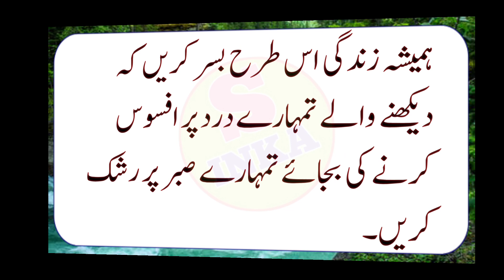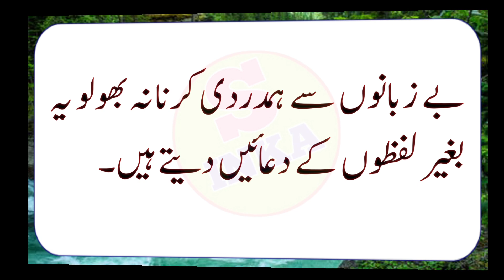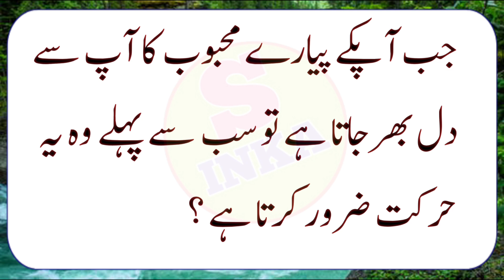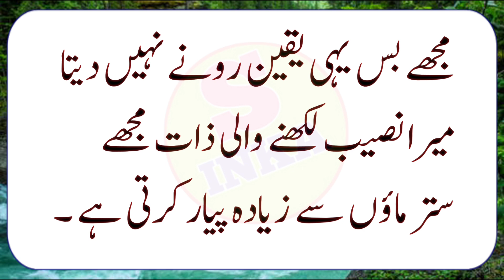Jab Apke Pyare Mehbob Ka Apse Dil Bar Jata Hai Tu Sabse Pehle O Ye Harkat Karta Hai | Aqwal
Love Quotes